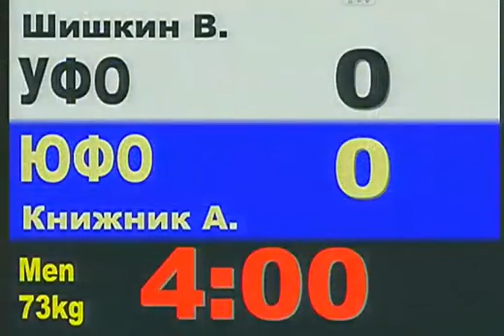73 kg, Шишкин В Книжник А 15 02 2014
Первенство России до 18 лет

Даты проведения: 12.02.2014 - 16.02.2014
Место проведения: Россия, Липецк
Возрастная категория: юноши и девушки 1997-99 г.р.